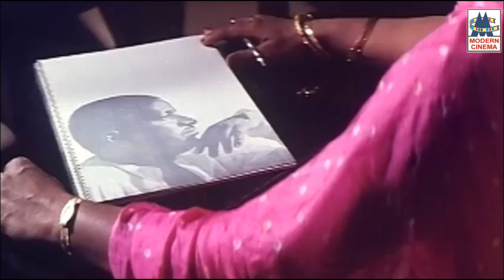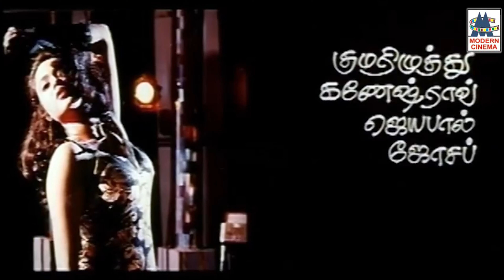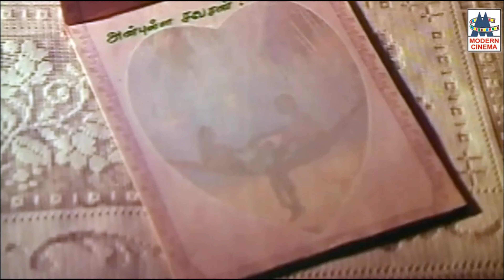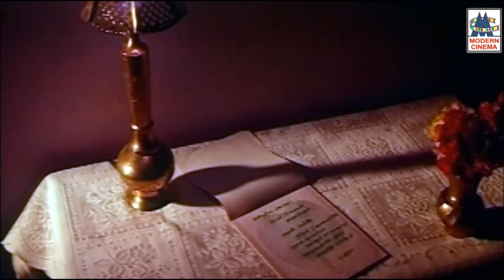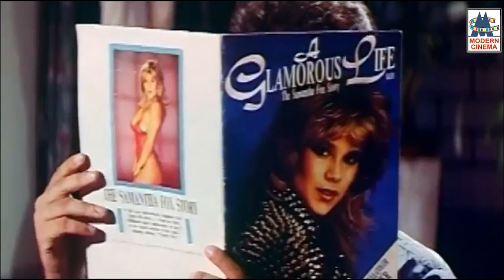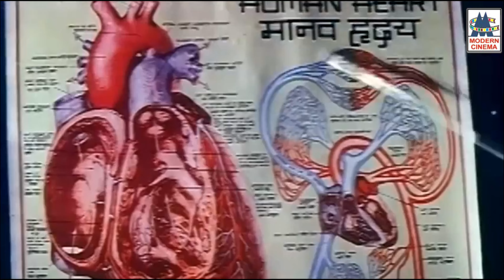Innisai mazhai இசைஞானி இசையில் விவேக் நீரஜ், பர்வீன் நடித்த காதல் திரைப்படம் இன்னிசை மழை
Directed by Shoba Chandrasekhar
Written by Shoba Chandrasekhar (dialogues)
Produced by Vijay
Starring

    Neeraj
    Parveen
    Vivek
    Sudhakar

Cinematography Chakravarthy
Edited by Gauthamaraj